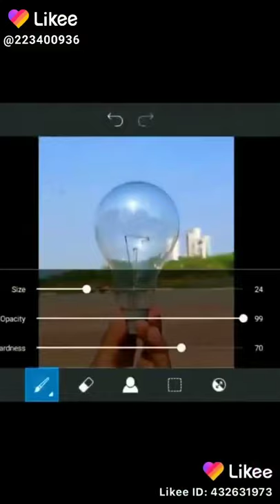Mobile Photo Graphic ticks || How to edit photos picsart